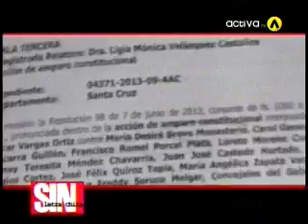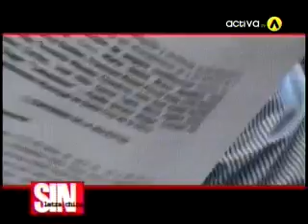Vice Presidente: El juicio a los magistrados es justo